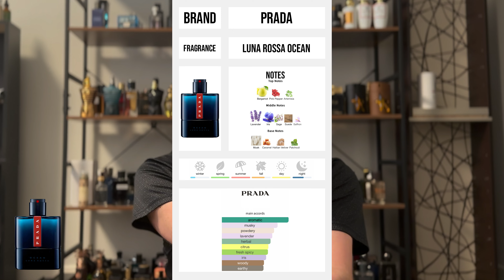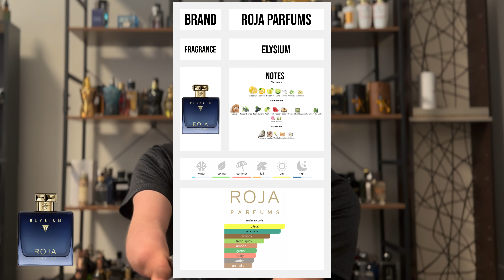My 2024 Summer Fragrance List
I have looked at my collection and have picked my 2024 summer top 10 fragrance list. What fragrances should I have included?

Sign up for ScentBox to receive samples of Niche Fragrances and gain cash back for future bottle purchases!!